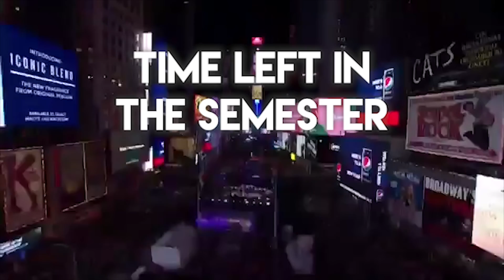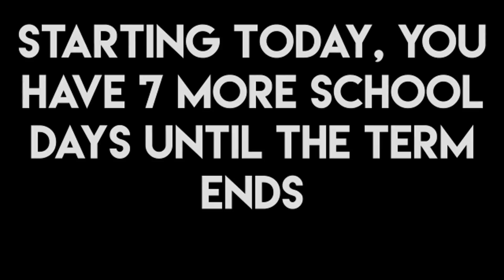THE RIDGE // S3 E13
All other music is owned by the artist and or their label

Video Locations: Skyridge High School Lehi Utah